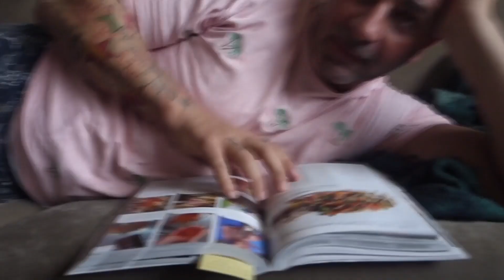¡EXCLUSIVA! Así es un día dentro de la casa de MasterChef 7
Los propios aspirantes a MasterChef 7 cogen la cámara para mostrarnos cómo es un día dentro de la casa. ¿Qué hacen en su tiempo libre? ¿Estudian las recetas que hacen en el programa? ¿Cómo se llevan entre ellos? ¡Esto es lo que nunca se ha visto!